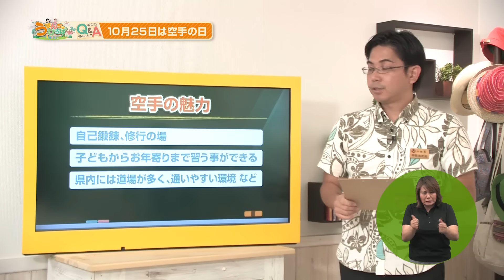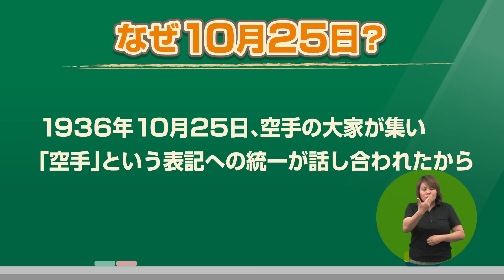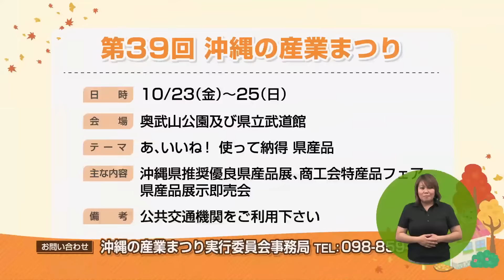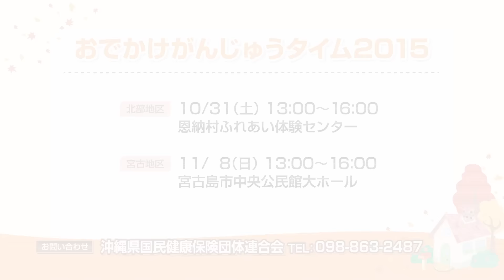平成27年10月17、18日放送 うまんちゅひろば「空手の日特集 沖縄伝統空手道に関する取組」